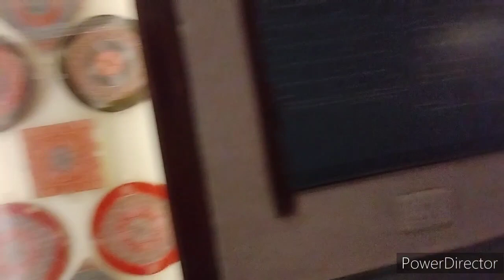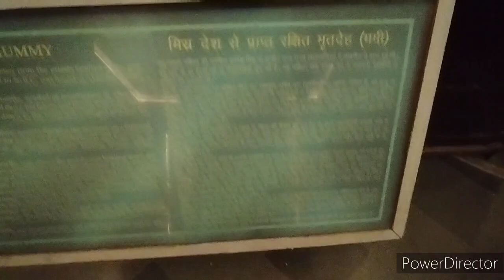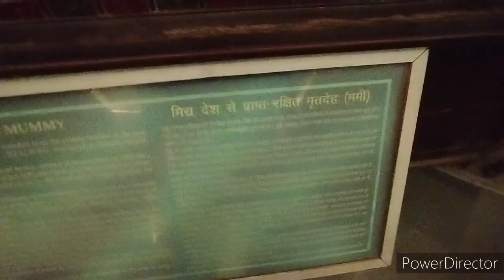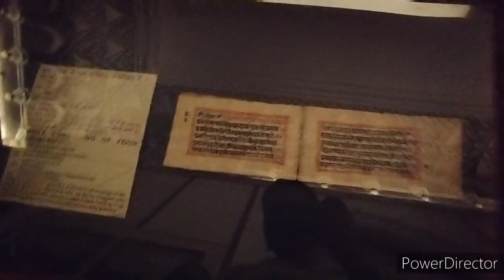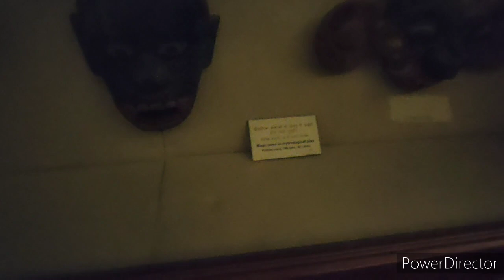2500 साल पुरानी मिस्र की मम्मी देखी | Egypt Mummy at Albert Hall Museum| Jaipur vlogs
2500 साल पुरानी मिस्र की मम्मी देखी | Egypt Mummy at Albert Hall Museum| Jaipur vlogs